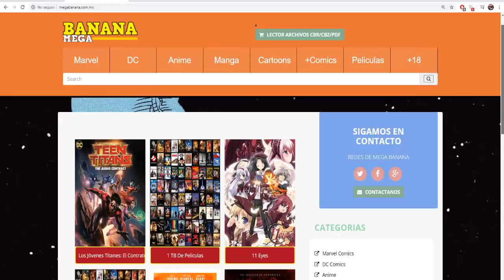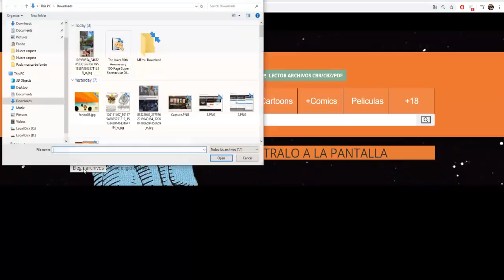El Origen de PunchLine: La Nueva Novia del Joker!! - Biografias Banana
Encuentra el Mejor contenido Geek en Megabanana meme

meme